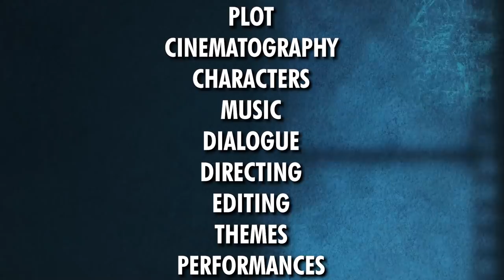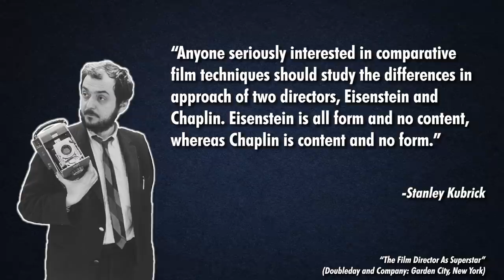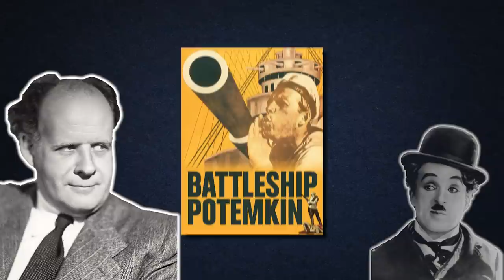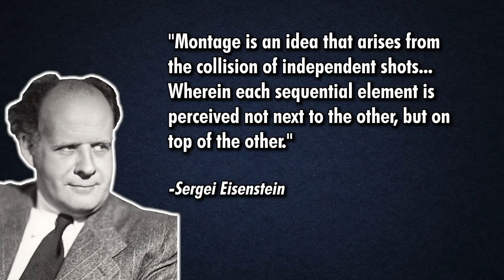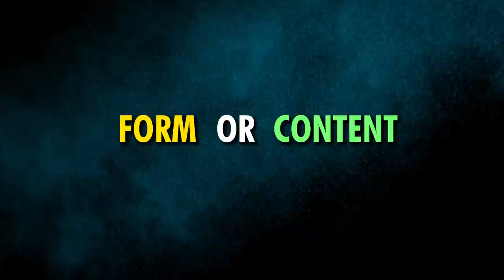The Duality Of Film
What types of films do you prefer? I analyze the different strengths of different films.